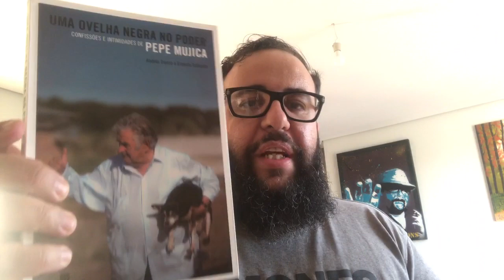RESISTÊNCIA CONTRA OS PUTOS - VLOG 153